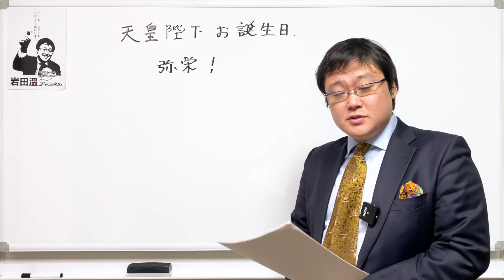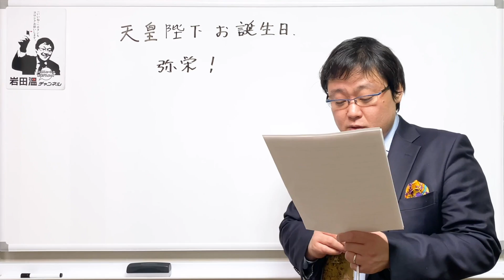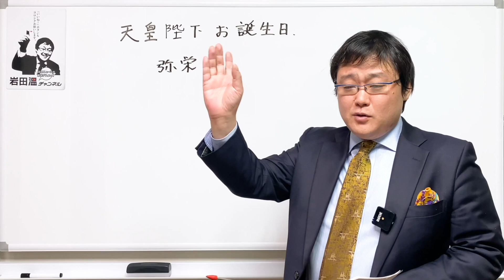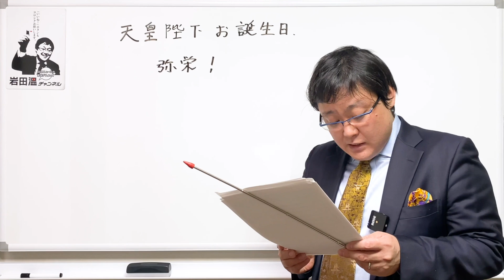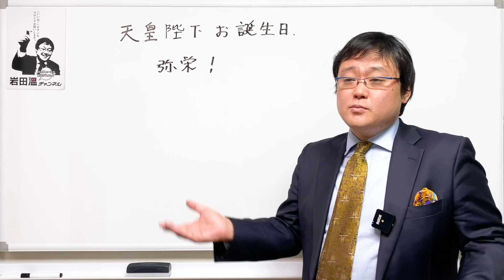祝天皇陛下誕生日【弥栄】今回の会見で私が注目した点(21/02/23)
本日は天皇陛下のお誕生日。
皆様と一緒にご皇室の弥栄を祈念したいと思います。
陛下が会見でお話しされた中で、私が注目した点をお話ししたいと思います。
記者からのおかしな質問？

（記）

口座名称：一般社団法人　日本歴史探究会
店名：０９９
預金種目：当座
口座番号：０２１０９３６
通信欄記入事項：ご寄付された方の氏名、住所、メールアドレスをご記入ください。